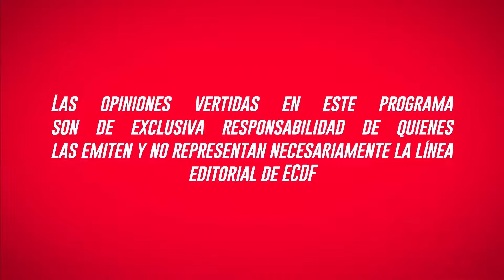F de Fútbol - Entrevista a Hólguer Matamoros, jugador de El Nacional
Los líderes en opinión futbolística en diálogo con el hábil jugador de los "puros criollos"

Mira la programación por:
TV Cable: 214 SD - 745 HD